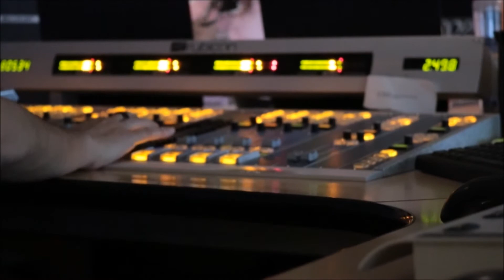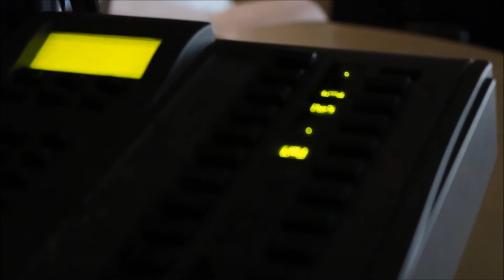My First "Feature" | Tyler McKinney